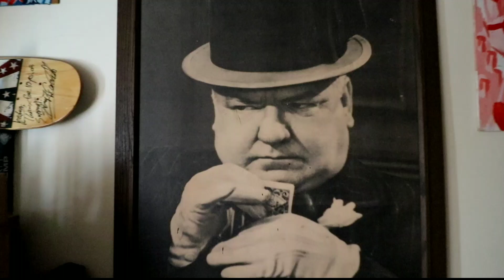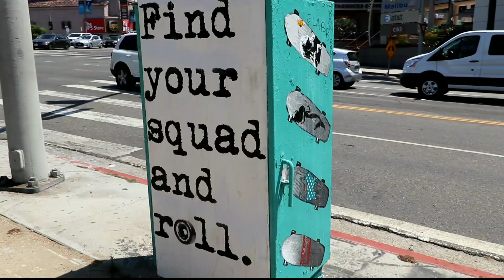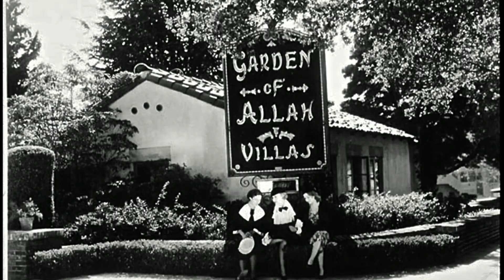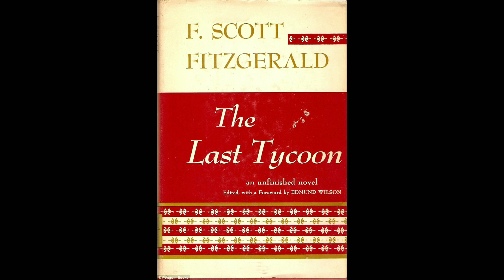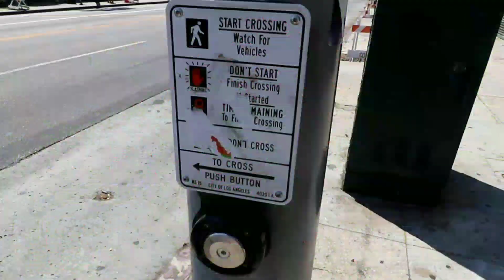THE GARDEN OF ALLAH Sunset Strip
#389 THE GARDEN OF ALLAH Sunset Strip (8/30/17)

FB GROUP: Daze with Jordan the Lion(s)